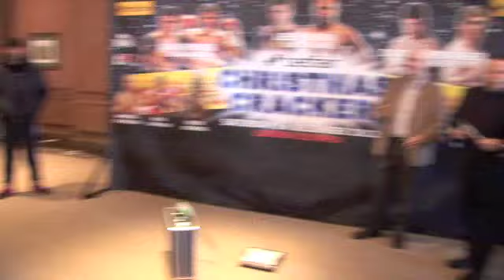CARSON JONES v DEAN BYRNE - OFFICIAL WEIGH-IN / CHRISTMAS CRACKER SHOW / iFILM LONDON